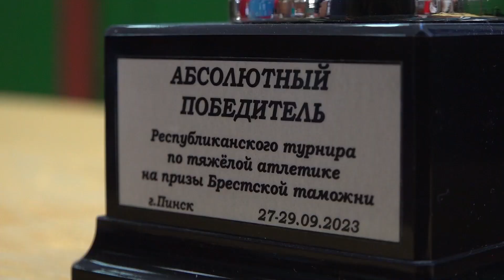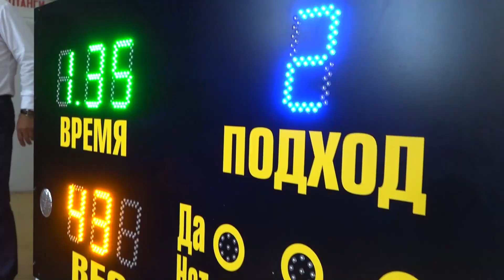Программа "СпортЭфир" 03.10.2023 г.